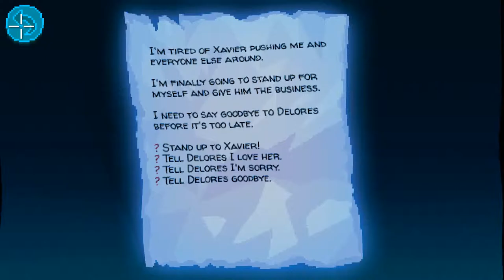Thimbleweed Park - 10 Pt 9 Deleting 03 Franklin's & Delores' endings